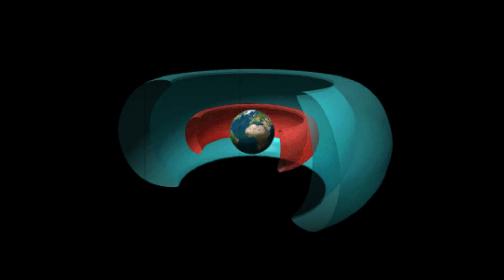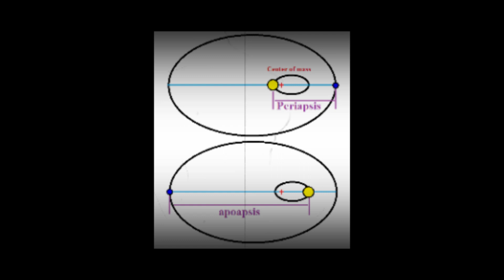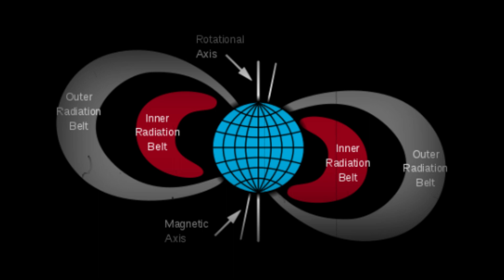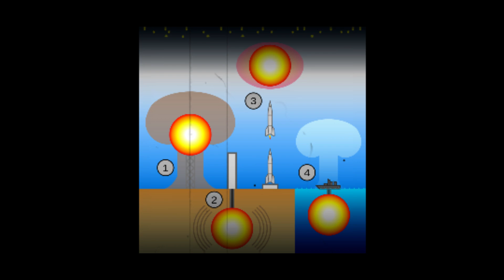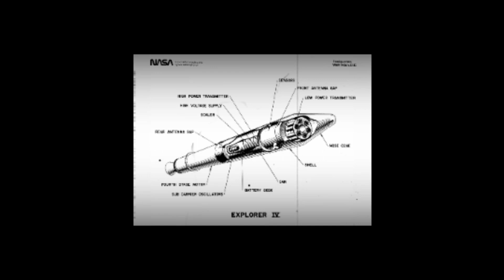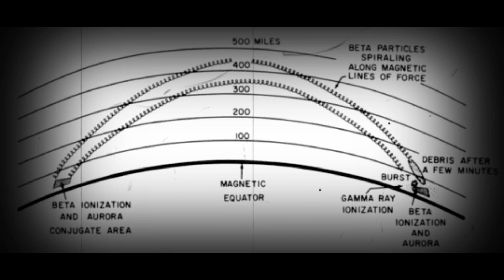''greatest scientific experiment ever conducted",Exploding Nukes in Air,OPERATION ARGUS.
Operation Argus was a series of United States low-yield, high-atmosphere nuclear weapons tests and missile tests secretly conducted during August and September 1958 .